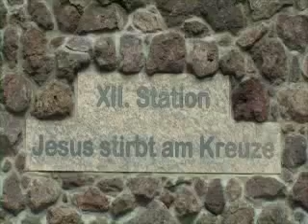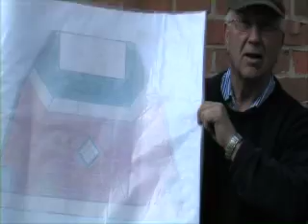Die XII Station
Einsegnung der XII. Station in Mühlen 2011